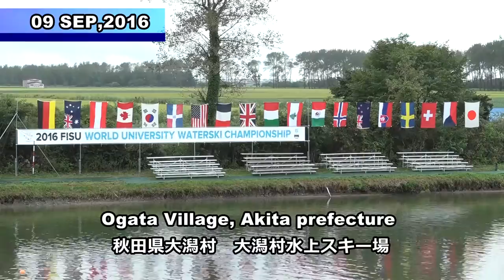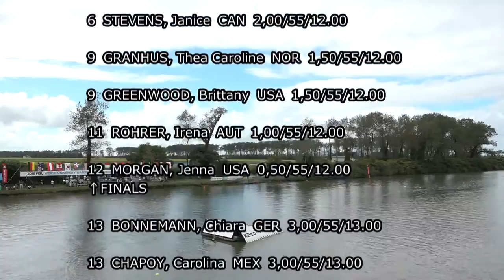Ladies Slalom Preliminary - 4th World University WaterSki Championship 2016 - AKITA